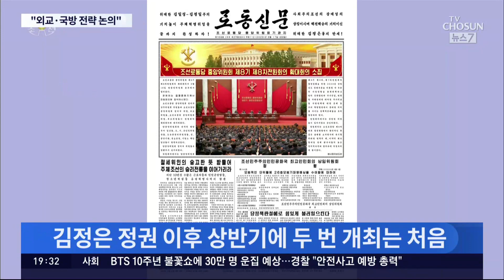北, 전원회의 개최…'정찰위성' 2차 발사·7차 핵실험 언급 가능성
북한 이 어제 김정은 위원장 주재 하에 노동당전원회의 확대회의를 개최했습니다. 6월은 식량이 부족한 북한에게 중요한 농번기 기간인데도 통상 며칠 씩 진행되는 전원회의를 연 것은 이례적입니다. 그만큼 올해 북한 식량 사정이 좋지 않다는 해석이 가능한데 실패한 정찰위성 발사 대책도 논의될 것으로 보입니다.